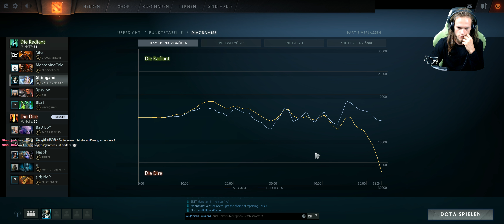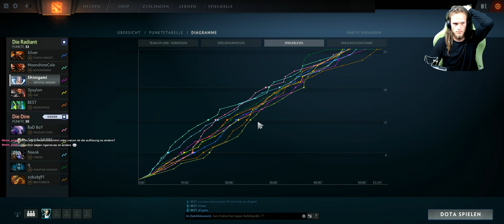Dota 2 #1200 [GER][WQHD][Facecam][Stream]